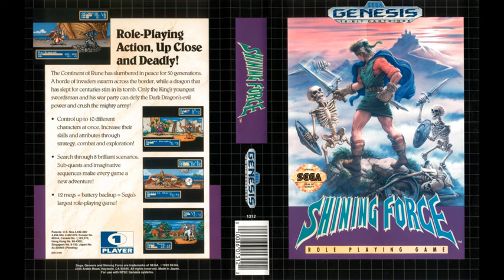[SEGA GENESIS] Shining Force OST - Intro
The "Intro / Opening" theme from Shining Force OST for SEGA Genesis / Megadrive.

Composed by Masahiko Yoshimura.